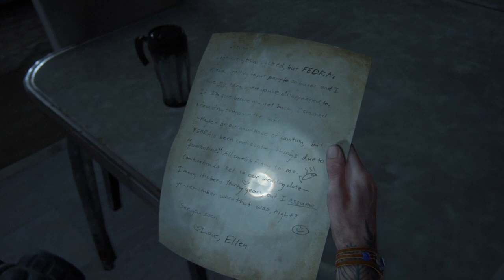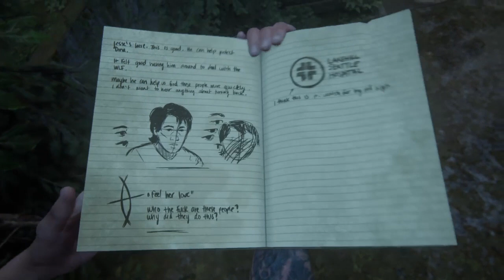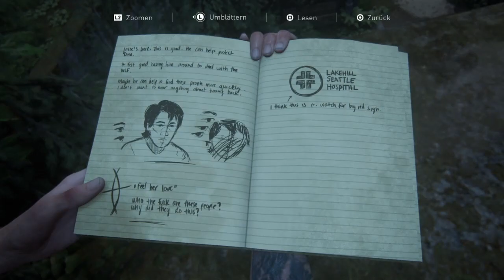Ein Kampf nach dem anderen | The Last of Us Part 2 | #18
PlayStation 4 System als Aufnahmegerät
Sprecher: Steven